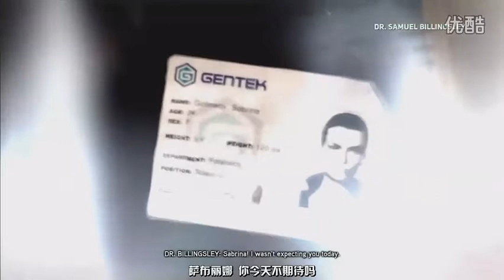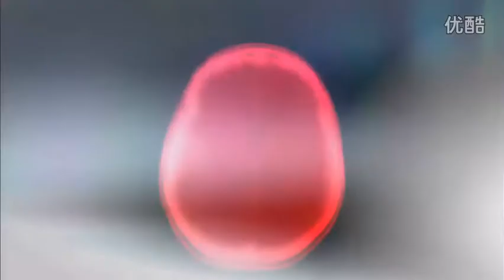02 黑桐谷歌【虐杀原形2】.mp4